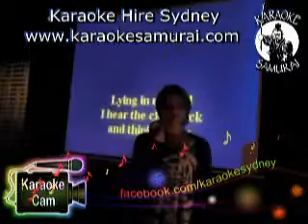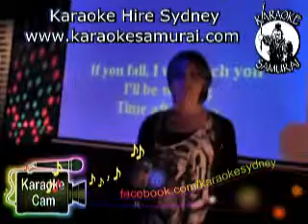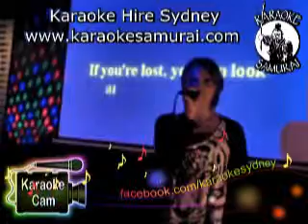Collingwood, Liverpool Thurs 7.30pm-11.30pm Act 16